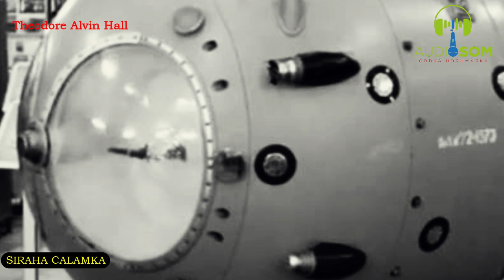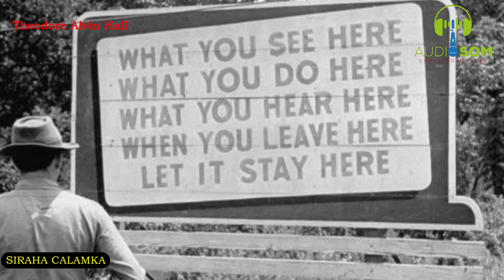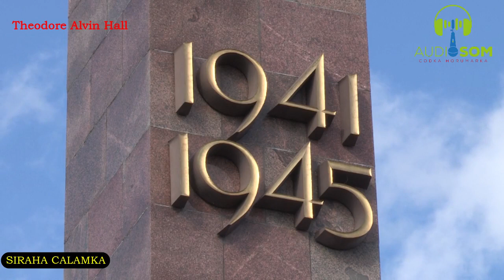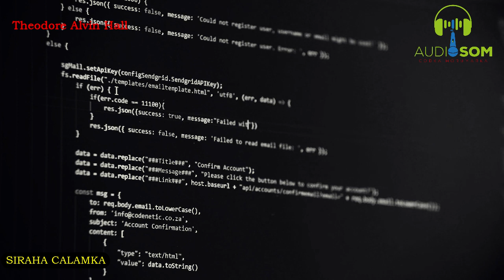Theodore Hall | Ninkii Siiyay Sirta Nuclearka Dalka Ruushka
Theodore Alvin Hall (October 20, 1925 – November 1, 1999) was an American physicist and an atomic spy for the Soviet Union, who, during his work on US efforts to develop the first and second atomic bombs during World War II (the Manhattan Project), gave a detailed description of the "Fat Man" plutonium bomb, and of ...